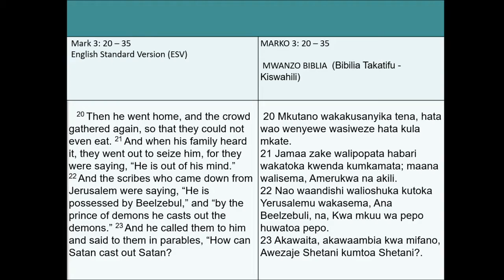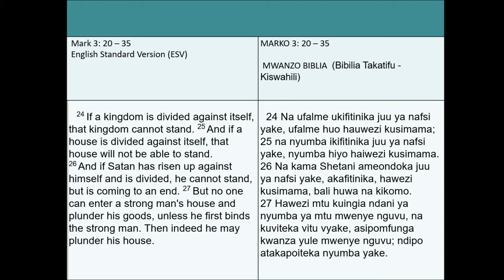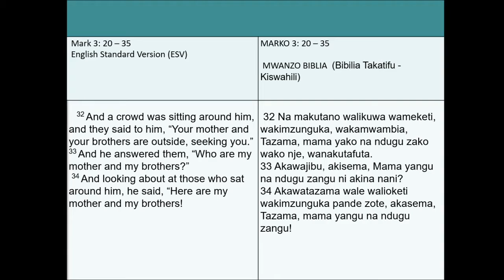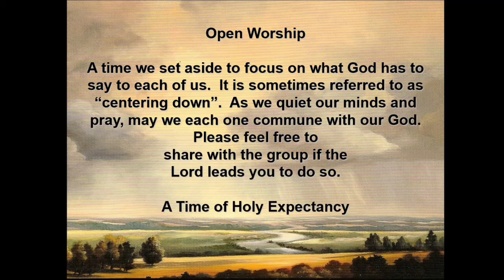06 06 2021 Sermon Only: Playing with Fire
Sermon Playing with Fire

If you would like to help support the continued Ministry of Willow Creek Friends Church please consider donating online: